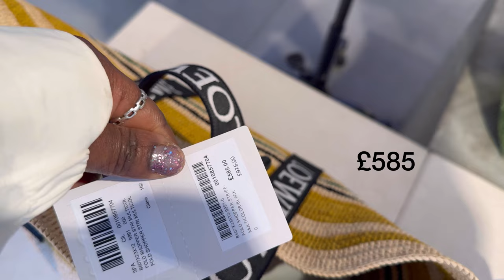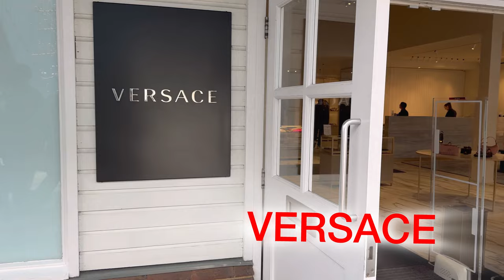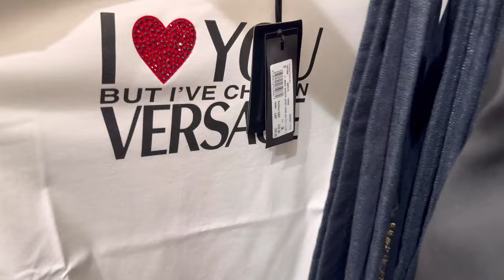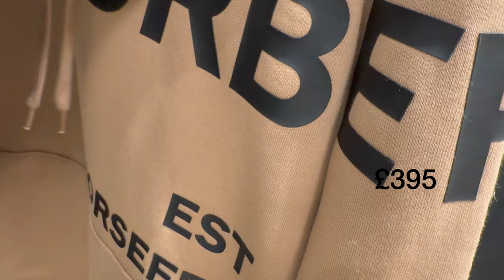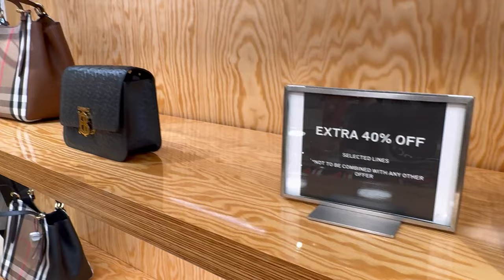COME SHOPPING WITH ME BICESTER VILLAGE 2024 APRIL EDITION| up to 60% off, prices included PART 1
COME SHOPPING WITH ME @BICESTER VILLAGE| Aquazzura, Gucci, Loubs,D&G,YSL + Prices
Love you guys and can’t wait to see you in my next video❤️❤️❤️